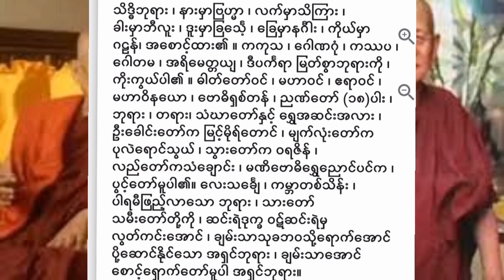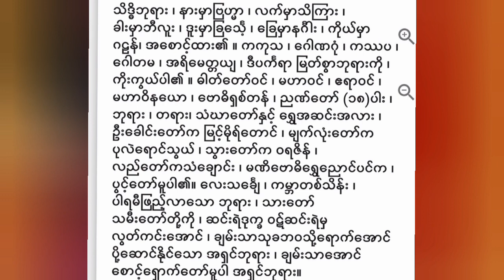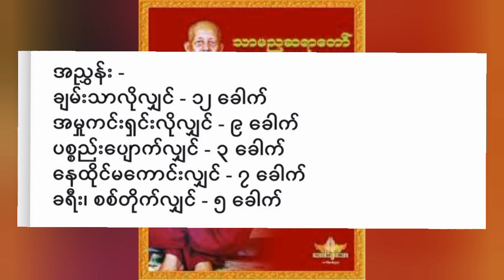သာမည ဆရာတော်ပေးခဲ့သော လိုတရ ဂါထာတော်